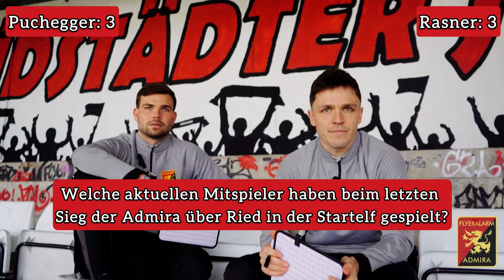Wer weiß mehr? Rasner vs. Puchegger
Vor dem Auftakt im Frühjahr gegen SV Ried prüfen wir, wie gut Martin Rasner und Patrick Puchegger den kommenden Gegner kennen.